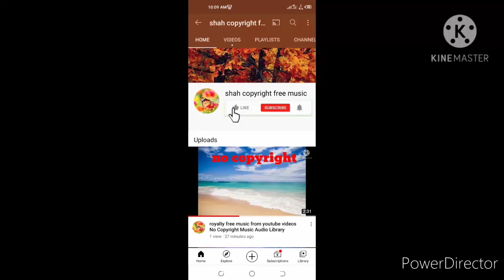royalty free background music from YouTube video audio library without copyright music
copyright free background music from YouTube videos no copyright without copyright music best background sound free to use YouTube videos vlog videos gaming videos